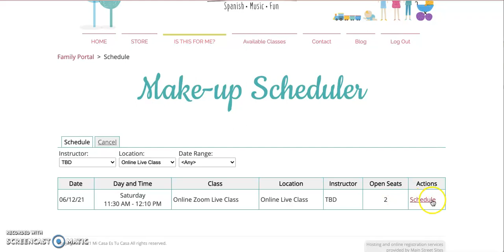Mi Casa Es Tu Casa® - How to: Schedule a Makeup class.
Makeup classes will only be honored if the family had marked the absence to the missed class at least 24 hours prior to the missed class. Please watch our "how to make an absence" video for more information.

Makeup class bookings without a properly marked absence will not be honored.